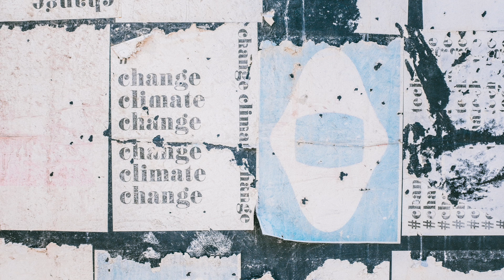Is CLIMATE CHANGE real?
Is CLIMATE CHANGE real? This video explores the statistics of pollution and rising water levels as the question is posed "Is climate change real"? The concept of climate change is constantly referred to as a hoax however here is why influential people such as Stephen Hawkins, Leonardo Di Caprio and Greta Thunberg all believe in this is the potential world destroying disease.